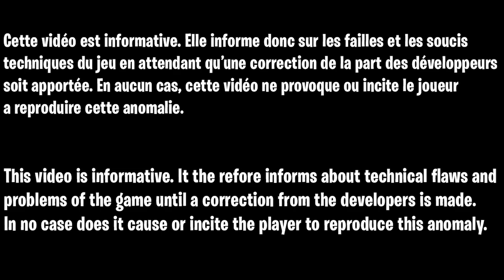COMMENT ÊTRE NIVEAU 1000 SUR FORTNITE CHAPITRE 3 GRACE A CE GLITCH XP FACILEMENT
▬▬▬▬▬▬▬ • BIENVENUE 😍 • ▬▬▬▬▬▬▬

▬▬▬▬▬▬▬ • PARTENAIRES 💪 • ▬▬▬▬▬▬▬

👉StealthGamer:
"SOISCOOLMEC"
"STRIKESOISCOOL"

TikTok "SoisCoolMecYTB"
👻Snapchat "soiscoolmec"

.▬▬▬▬▬▬▬ • TOP DON 💰 • ▬▬▬▬▬▬▬

▬▬▬▬▬▬▬ • MUSIQUE OUTRO 🎵 • ▬▬▬▬▬▬▬